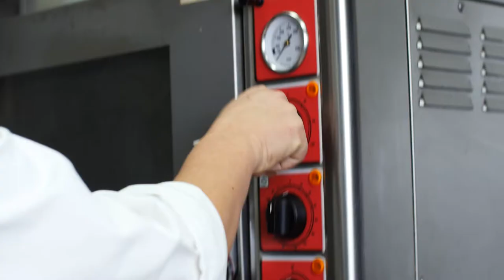The Other Side_Ylenia Righi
Quinto stop di TheOtherSide la FoodRubrica di
✔ Ylenia Righi -Lo sapevate che la carota nasce nera e non arancione?
✔ Scoprite di più nel video! ☟ ☟ ☟ ☟

♡ Thanks to:
Binario Zero - Location
Ylenia Yuuki - Chef e Imprenditrice
The Walkman Magazine - Media Partner
POSH Jewellery - Gioielli
Giulia Marcialis - Riprese & Montaggio
Giorgia Stefanizzi - Regia